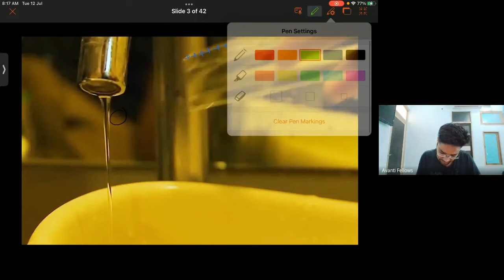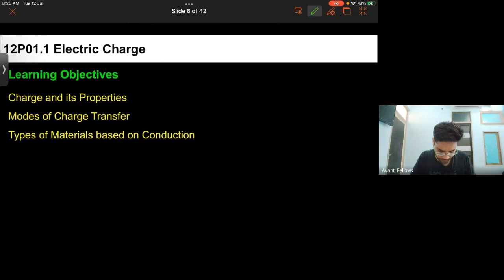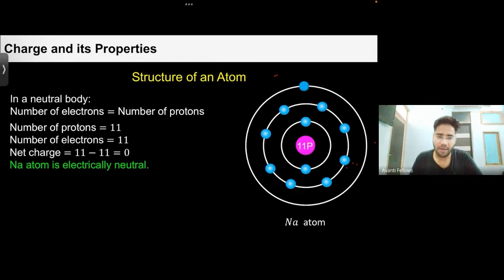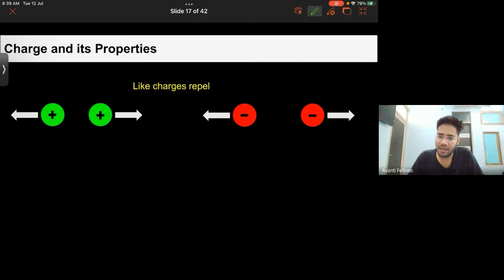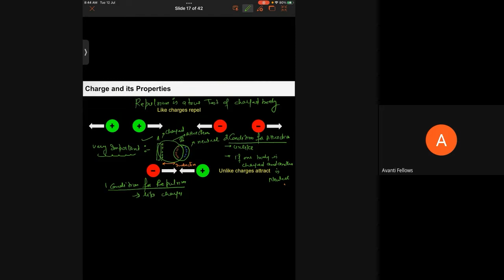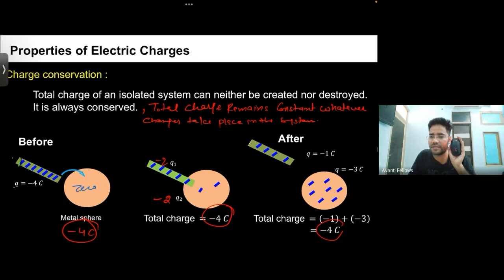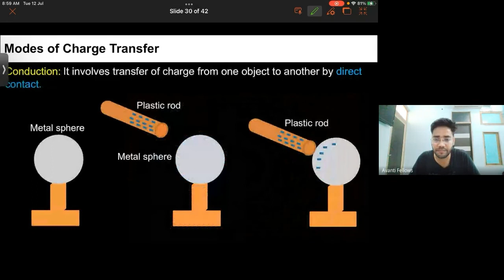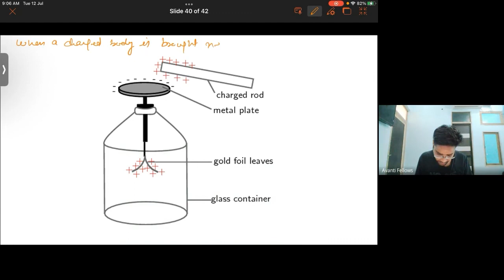Electric Charges and it's Properties - Avanti Delhi (12th July 2022)